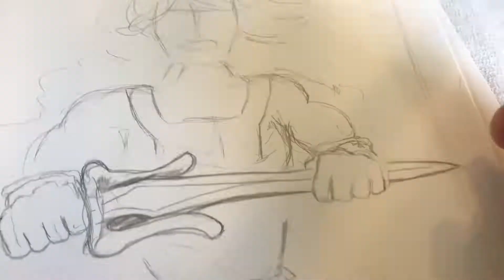MOTU HE-MAN DRAWING PEN AND INK COLOR PENCIL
This is a re-edit of a video I did earlier this week . It started out with commentary.  I wasn’t happy with a cut version with music so I shortened it to this version. I hope to be doing more MOTU drawings in the future.

Art for sale on eBay